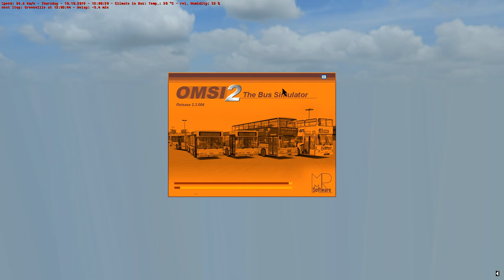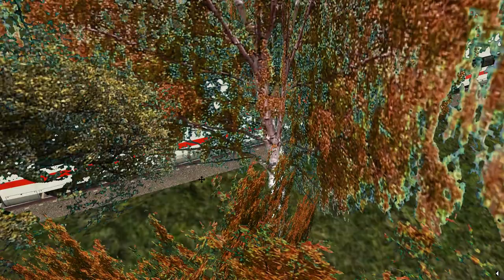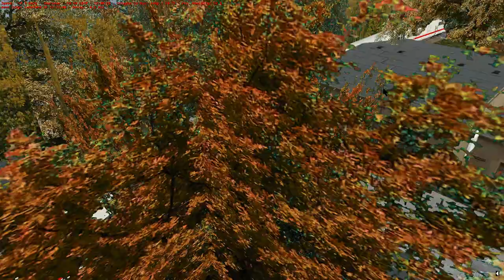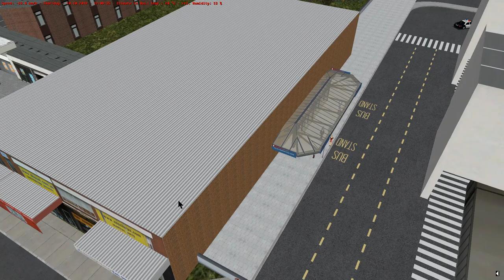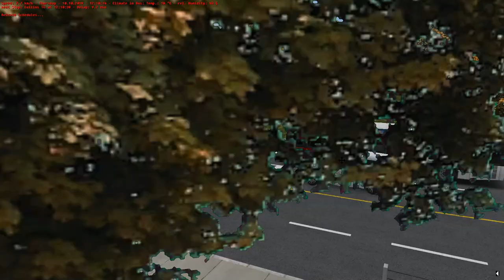Omsi 2 - Cayuga USA 0.8 - Canta Regional Express To Lakeland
So ICE 1 Trains Have Taken Over CANTA Regional Express Line Between Darrah Peak To Lakeland...